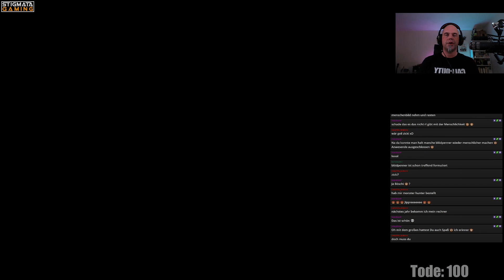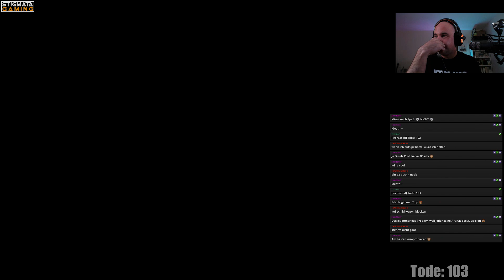Dark Souls 2 [#033] - Dann doch mal wieder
Hinein geworfen in eine dunkle Welt kämpfen wir um das Überleben. In einer Welt, in der der Tot zum weiterkommen unbedingt benötigt wird. Dark Souls verzeiht nichts, Dark Souls lässt dich jeden Fehler spüren. Stirb, um weiter zu kommen.

SOCIALS

DAS SPIEL

Publisher: BANDAI NAMCO Entertainment, FromSoftware, Inc

Manche Games können nicht mit dem YouTube Ad Programm unterlegt werden. Das ist schade, da ich es auch als Unterstützung für YouTube selber ansehe, die Plattform, welche all das hier möglich macht.
Wollt ihr trotzdem eine kleine Spende geben, so könnt ihr das unter diesem Link tun: